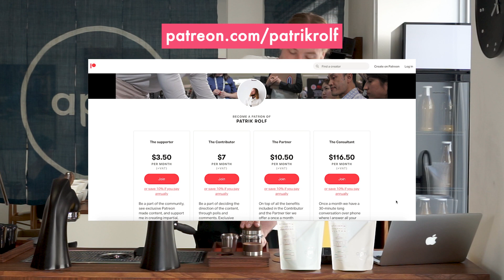Coffee Subscription July 2021 | Coffee with April #181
This week, we're brewing our July subscription coffee as espresso and sharing the recipe with our subscribers.

It’s possible to get our subscription coffee as two different roast profiles, one designed to be brewed as filter coffee and another more suitable for espresso brewing. It’s fair to say that we have neglected our espresso fanatics as of late, so this week we’re bringing you a fresh recipe for this Ethiopian washed processed Heirloom from the Arsosala washing station in Guji.

You can find the recipe information below:

- 19g Coffee
- 54g Yield
- 19/20 second contact time
- 7 bar pressure

If you’re looking to brew this coffee as a filter profile, try dosing 13g of coarsely ground coffee with a final yield of 175-180g in a brew time of 2:20-2:40.

If you're looking for more detailed recipe information, we suggest looking through our video history as we have multiple videos highlighting different methods and techniques to use when brewing our coffee.

We're always interested in hearing what topics you're most curious to hear us discuss, and Patreon is a great way of reaching out to us if you would like to make a request.

We welcome your thoughts and feelings on the topics raised in this week's video, as well as other ideas you would like to see us discuss in the future. We really appreciate your feedback and support.

Produced by April Media - 2021